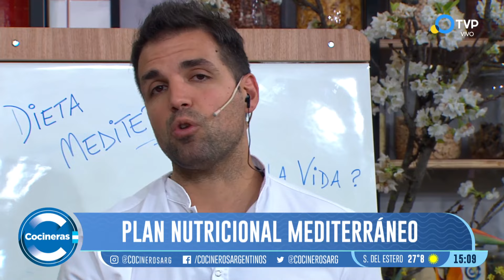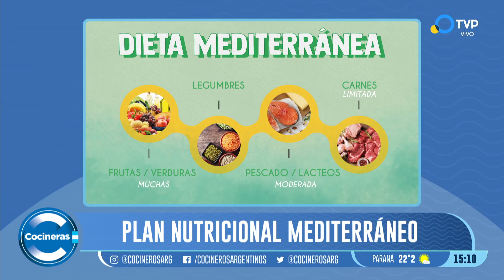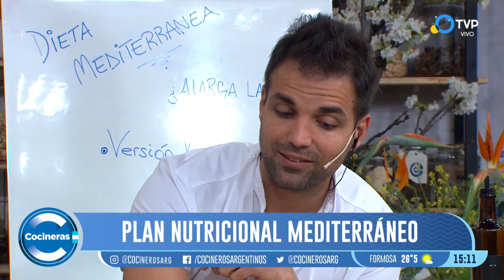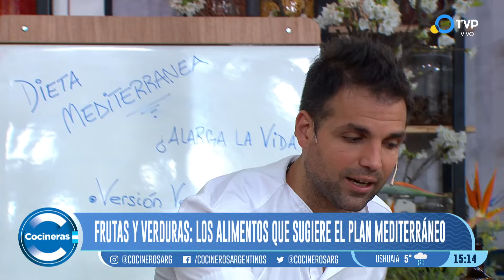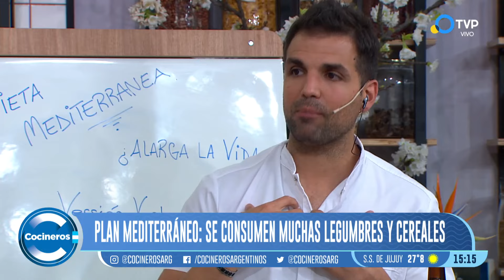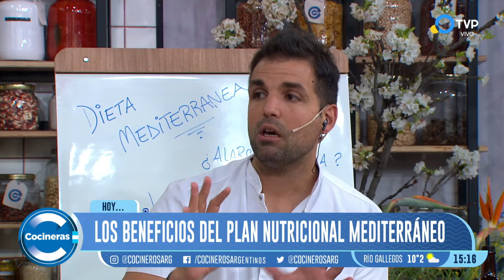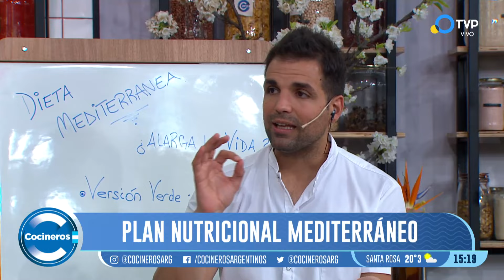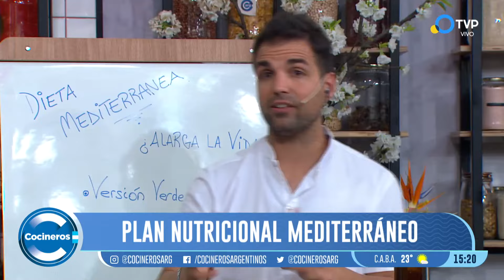QUE CONTIENE UNA DIETA MEDITERRÁNEA